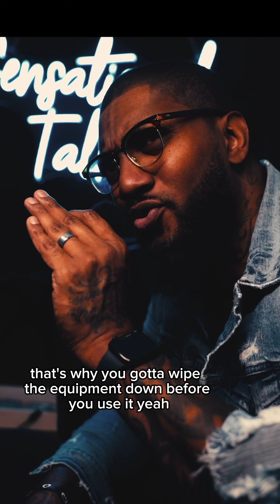O.F creator spits on gym equipment